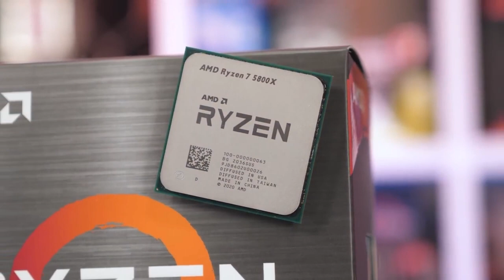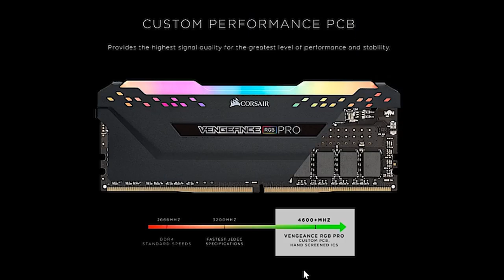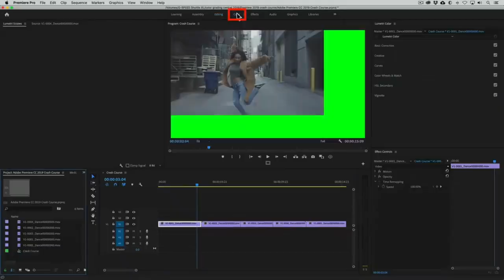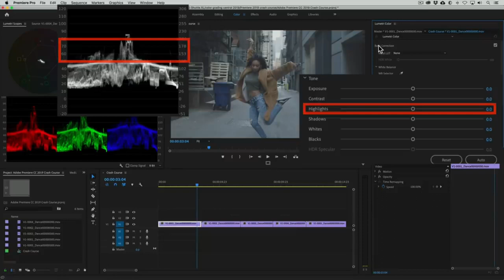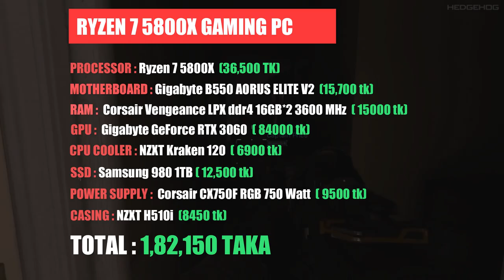Best Budget RYZEN Gaming PC Build Guide (2022) | Ryzen 7 5800X PC Build in Bangla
Here is a Ryzen 7 5800X GAMING PC build guide for 2022 in Bangla...
Hope you guys will like it...all the parts's link is listed down bellow...👇👇

Parts list --

2.Motherboard - Gigabyte B550 AORUS ELITE V2 AM4 ATX Motherboard (15,700 tk)

3.GPU -  Gigabyte GeForce RTX 3060 Eagle OC 12GB Graphics Card ( 84,000 tk)

5.Ram- Corsair VENGEANCE RGB PRO SL 16GB DDR4 3600MHz RAM (7,900 tk)

7.SSD - Samsung 980 1TB PCIe 3.0 M.2 NVMe SSD ( 12,200 tk)

8.PSU - Corsair CX750F RGB 750 Watt 80 Plus Bronze Certified Fully Modular Power Supply ( 9,500 tk)

9.Casing - NZXT H510i Compact Mid-Tower RGB Gaming Casing (8,450 tk)

9.CPU Cooler - NZXT Kraken 120 All-in-One 120mm Liquid CPU Cooler (6,900 tk)

Total - 1,82,150 tk